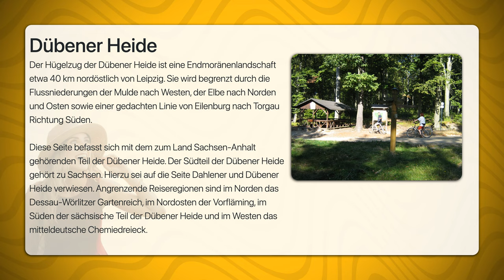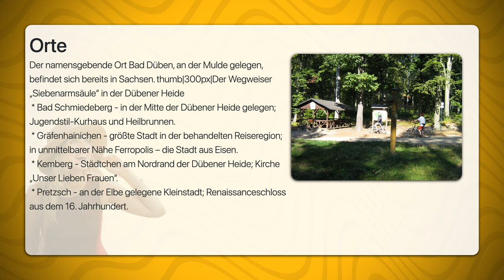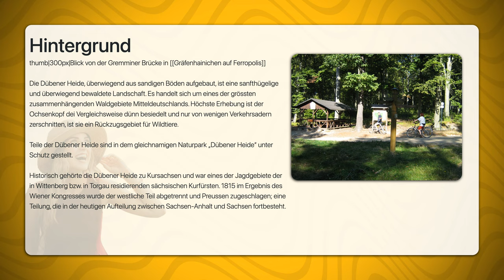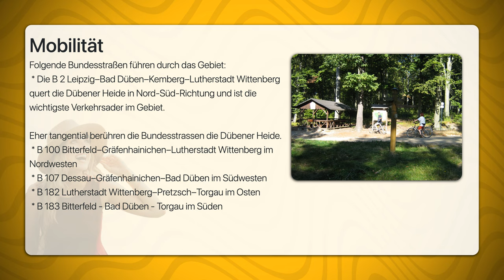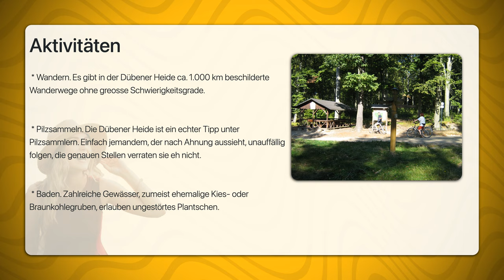Dübener Heide | Travel Tipps | Reiseführer Deutsch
Der Hügelzug der Dübener Heide ist eine Endmoränenlandschaft etwa 40 km nordöstlich von Leipzig. Sie wird begrenzt durch die Flussniederungen der Mulde nach Westen, der Elbe nach Norden und Osten sowie einer gedachten Linie von Eilenburg nach Torgau Richtung Süden.

Diese Seite befasst sich mit dem zum Land Sachsen-Anhalt gehörenden Teil der Dübener Heide. Der Südteil der Dübener Heide gehört zu Sachsen. Hierzu sei auf die Seite Dahlener und Dübener Heide verwiesen. Angrenzende Reiseregionen sind im Norden das Dessau-Wörlitzer Gartenreich, im Nordosten der Vorfläming, im Süden der sächsische Teil der Dübener Heide und im Westen das mitteldeutsche Chemiedreieck.